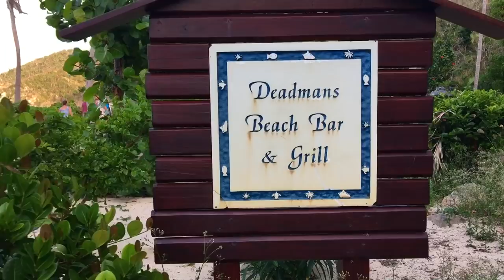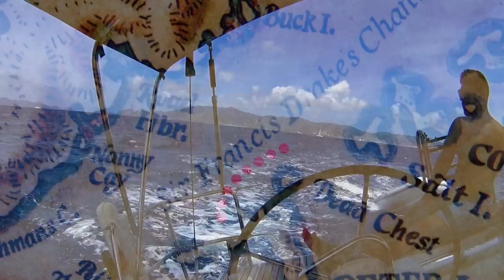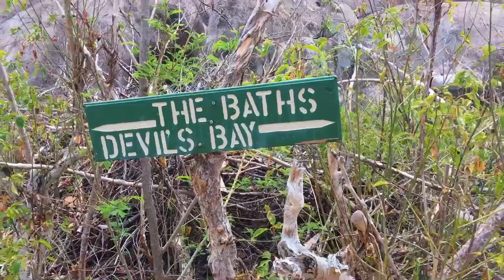Sailing British Virgin Islands 2018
Here is the (not-too-short) movie of our sailing vacation in the British Virgin Islands in May 2018